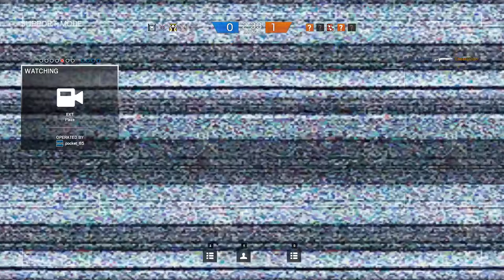[7] Tom Clancy's Rainbow Six: Siege - Multiplayer Gameplay w/ George Monroe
I was just playing this game with a friend to try out some recording software. Please excuse the poor mic quality. I have yet to discover the optimal settings for recording. Otherwise, hopefully you enjoy the video!